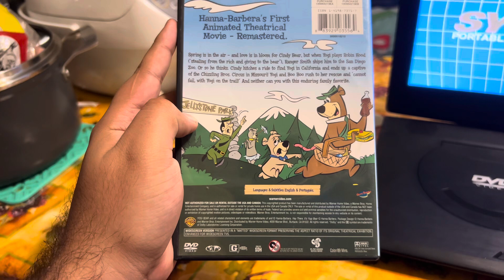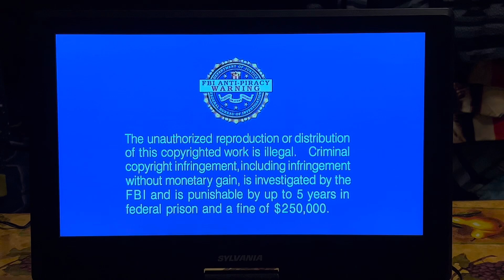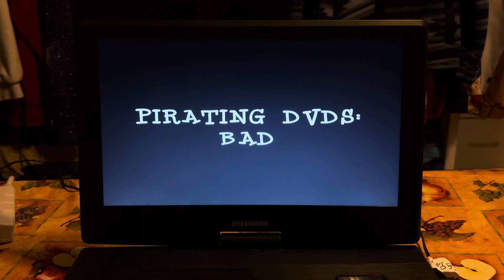Opening of Hey There, It’s Yogi Bear Movie dvd from 2008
1:FBI Anti-Privacy Warning
2:Warner Bros Home Video Logo
3:Bad Pirating Trailers!
4:Main Menu
5:Hey There It’s Yogi Bear intro!
6:That’s All Folks